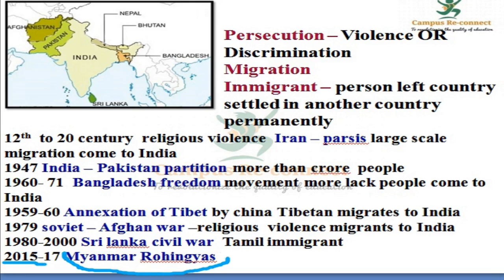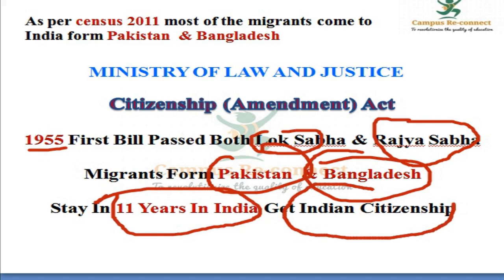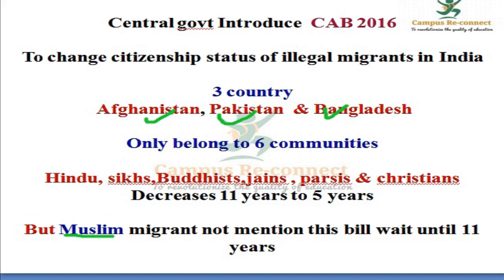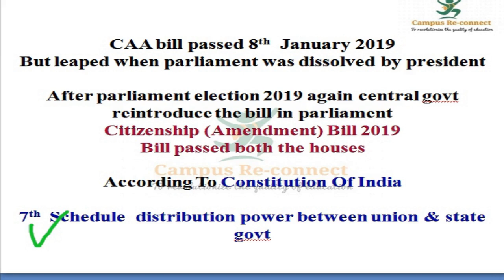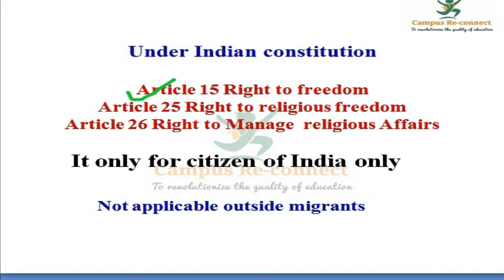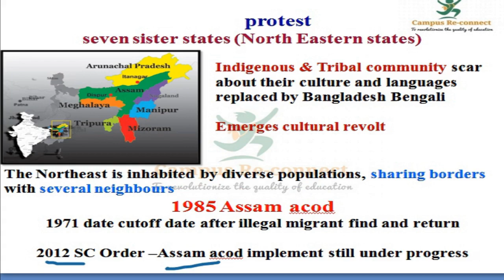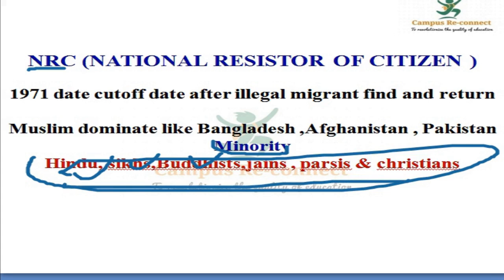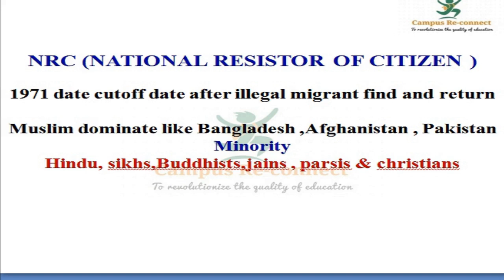Citizenship Amendment Bill 2019 Kannadafor UPSC,KAS,Railways'PSI,PDO,FDA,SDA,PC